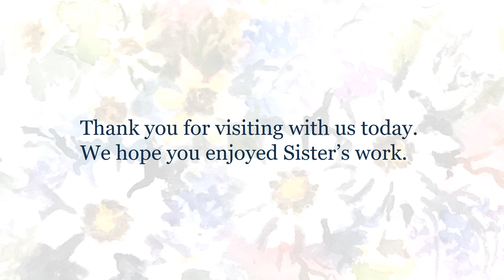Sr Paul Rita Gallery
Sr. Paul Rita, SUSC, a Holy Union Sister was a gifted artist.  This video represents a selected number of her paintings to share with family and friends of the Holy Union Sisters.